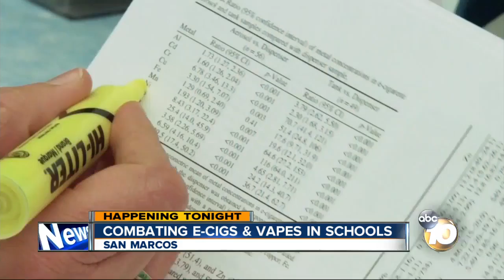Combating E-Cigs and vapes in schools